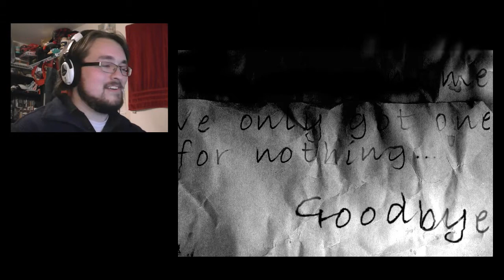Playing With Myself - The Cat Lady (Part 1) - Sexy Sean Connery Voice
TWO YEARS IS TOO LONG!! I miss this. New and improved beard formula!